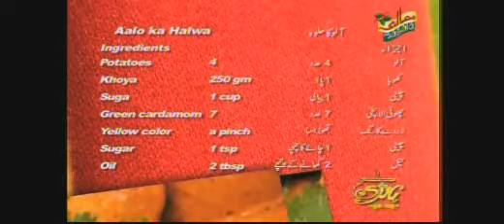Handi May 10 0002